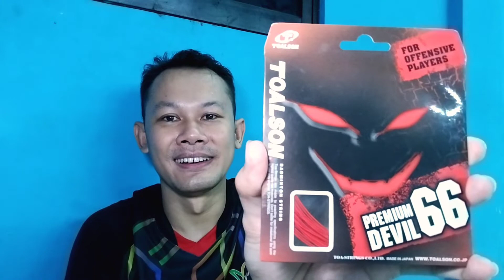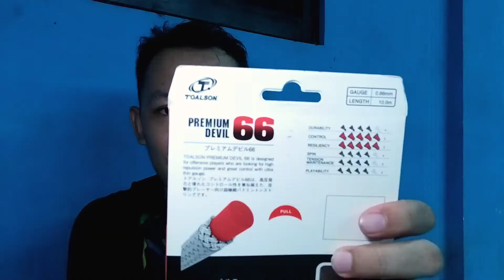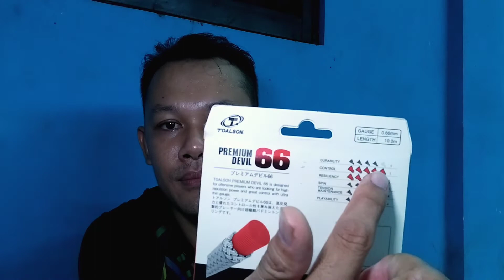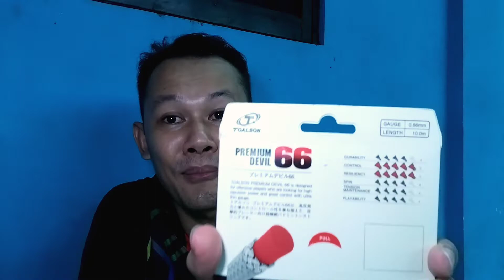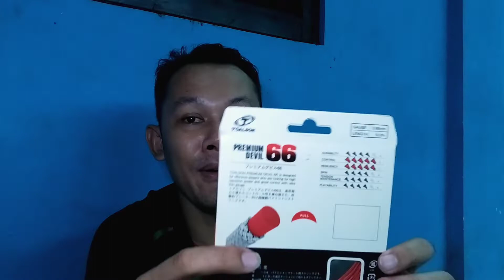Senar Toalson Premium Devil 66, Original Made In Japan Untuk Pemain Menyerang, Hitting Sound Mantab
Senar buatan Toalson ini memang cukup memuaskan, terutama dari segi hitting sound. Meski harganya murah akan tetapi tetap kualitas senar ini cukup bagus.